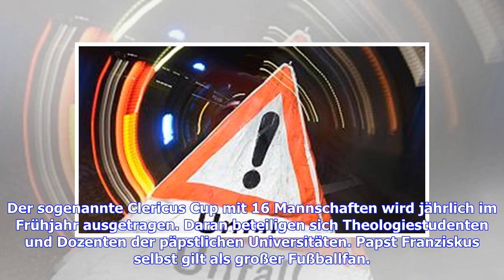Vatikan bekommt eigenen Sportverband wegen Abkommen mit Italien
Sie sind hier: 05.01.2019 / 15:36 Uhr - von Sportinformationsdienst / Lesedauer: 2 Minuten vergrößernverkleinern Papst Franziskus gilt als sportbegeistert © Getty Images Novum in der Geschichte des Vatikan: Erstmals in der Geschichte gibt es einen Sportverband - dank eines Abkommens mit dem italienischen Verband. Der Vatikan bekommt seinen ersten eigenen Sportverband. Dank eines bilateralen Abkommens mit dem italienischen Olympischem Komitee (CONI) entsteht "Athletica Vaticana", dem sich Athlete...